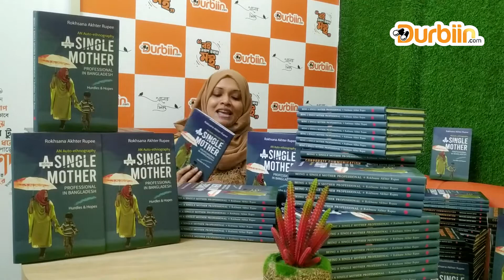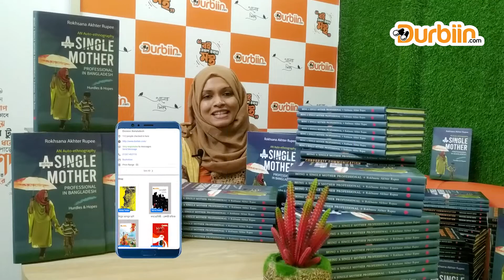Being A Single Mother Professional In Bangladesh || Rokhsana Akhter Rupee